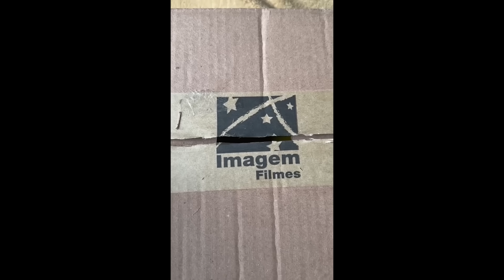ROBERTO CARLOS e ANA CASTELA Como Vai Você